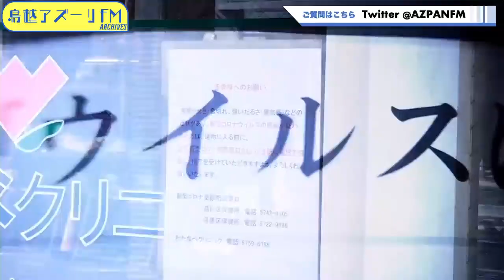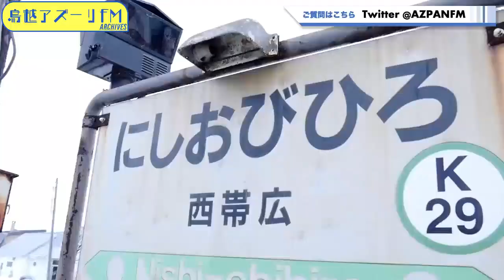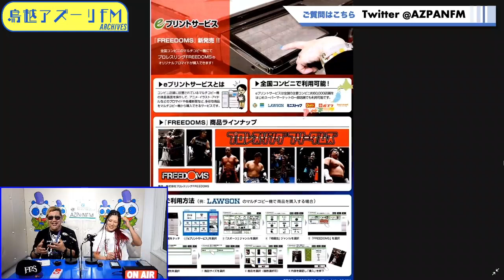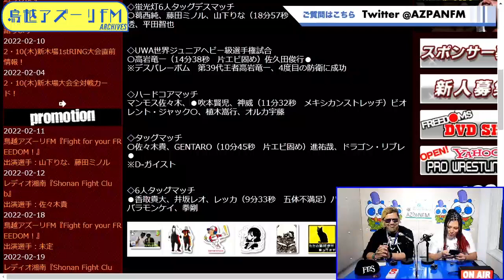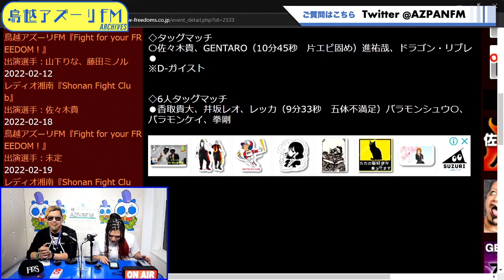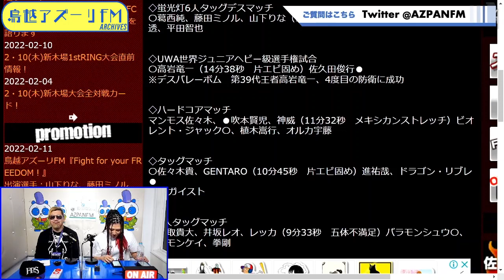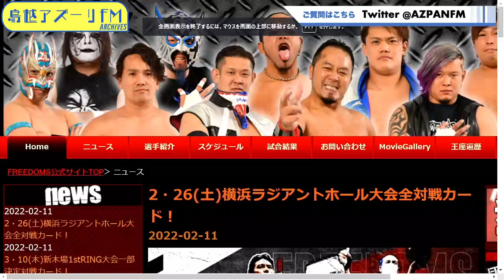2022年02月11日配信 Fight for your FREEDOM! MC：山下りな ゲスト：藤田ミノル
MC：山下りな
ゲスト：藤田ミノル